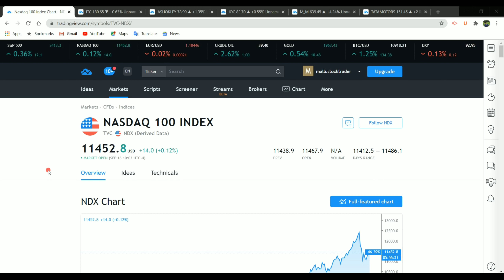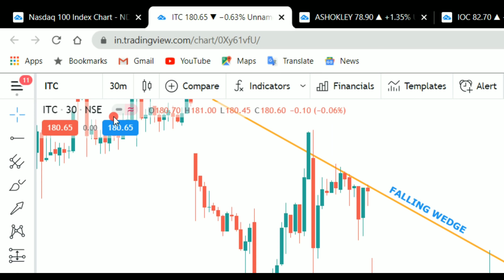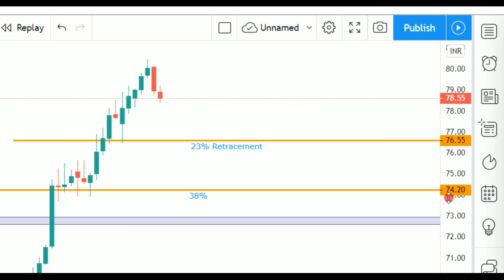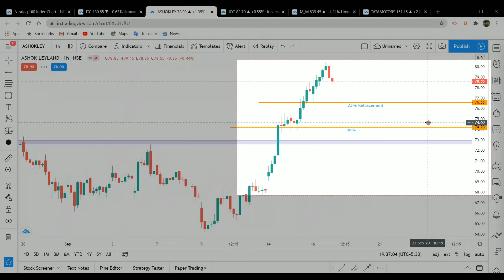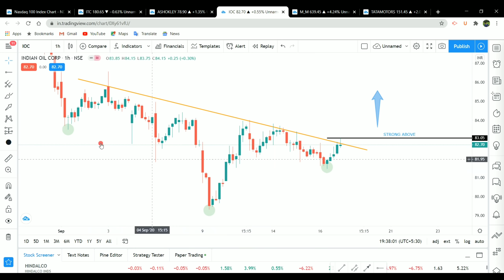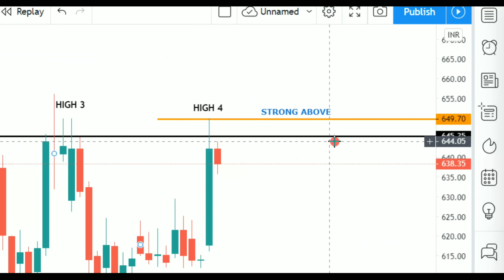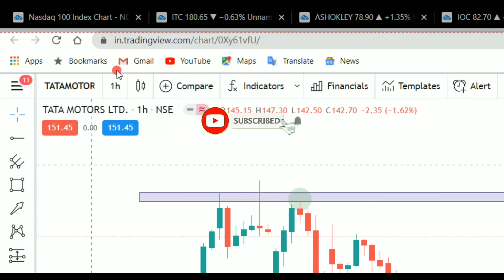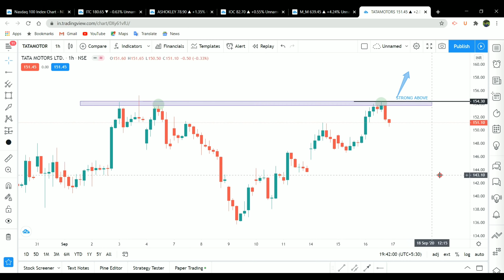Best Intraday Stocks Today September 17 | Best Intraday Stock Watchlist | Price Action Malayalam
Intraday Stocks Today September 17 | Best Intraday Stock Watchlist | Price Action Malayalam

Intraday Stocks For Tomorrow September 17th Malayalam, Best 5 intraday stocks in my watchlist. The stocks were selected based on purely Price Action. Also giving ideas about Nifty Movement tomorrow.

✋️Open Free Demat & Trading Account in Zerodha ( Partner Link )

 or (Search 'mallustocktrader' in Telegram)

Associated Telegram groups